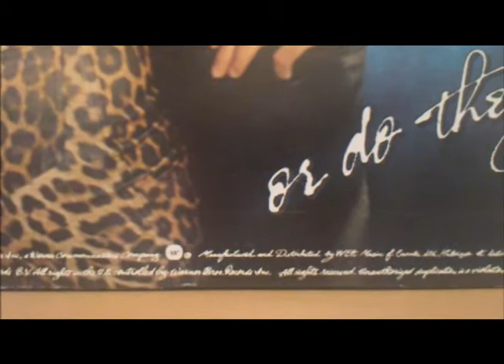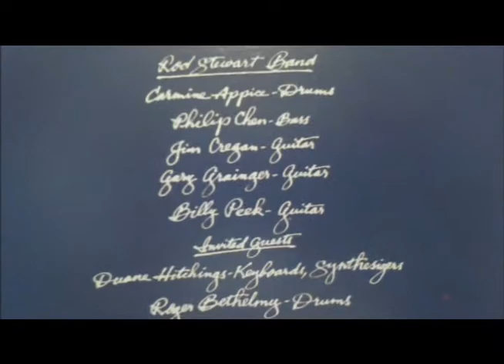Shaun Tatarka's Top Ten Rod Stewart Recordings.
Shaun Tatarka is a writter from Texas who lives in Montana, Canada.